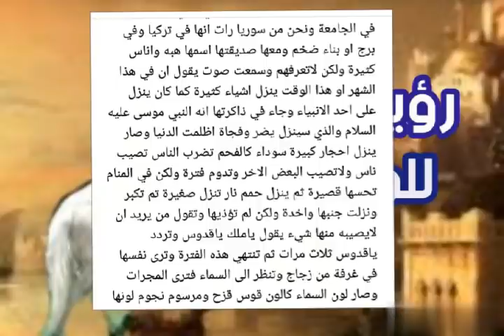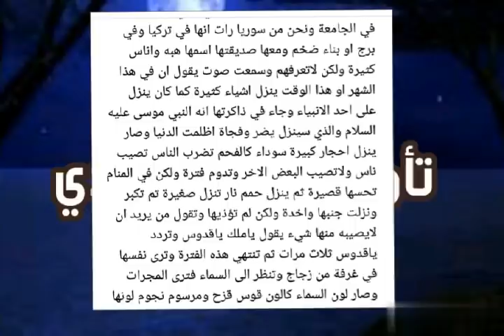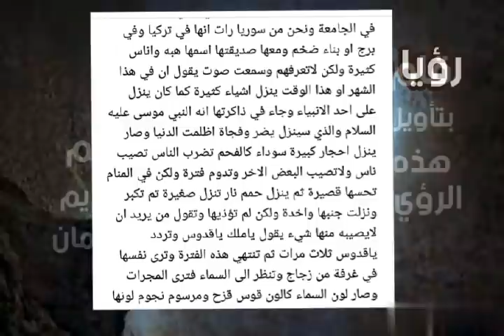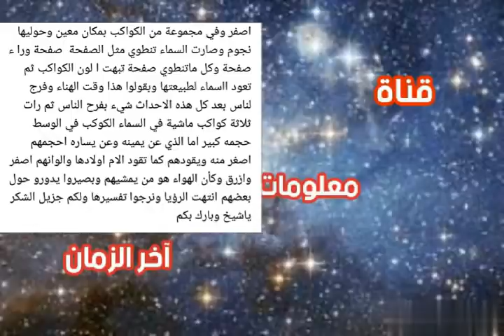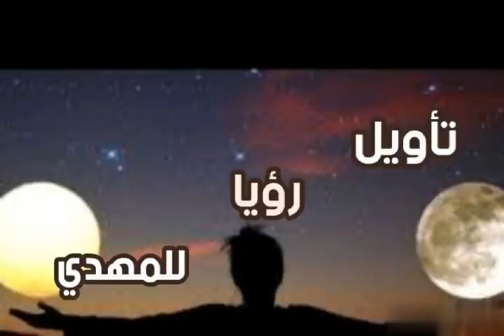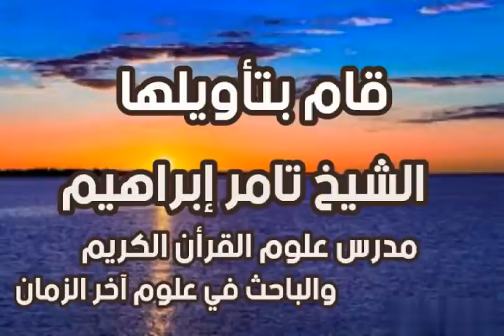رؤيا خطيرة جدا ؟ حاكم مسلم يحكم أوربا قريبا ؟؟ الرائية من لبنان ،، جاءتني منذ ساعات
# رؤيا المهدي # تأويل رؤيا المهدي للشيخ تامر إبراهيم - قناة معلومات أسرار آخر الزمان #